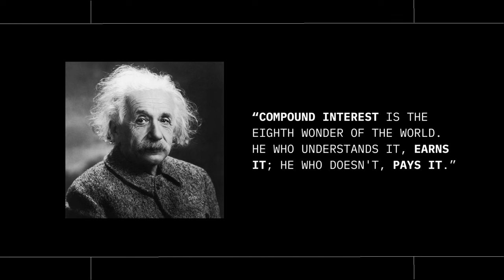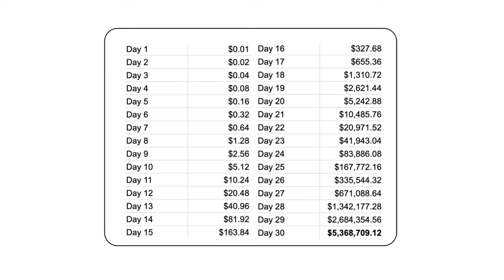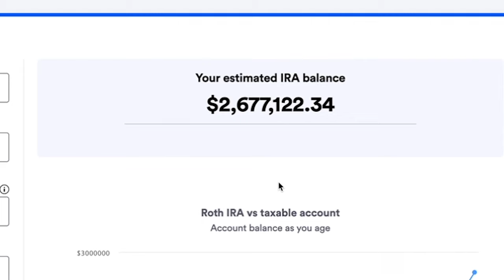(3) financial rules you should know about in your 20s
Outline:
0:00-2:06 Intro
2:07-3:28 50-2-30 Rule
3:29-4:37 Live Below Your Means
4:38 Investing + Compound Interest

→ Can't wait? Want to take a course right NOW?
Investing 101 Courses (I personally LOVE Jeremy's teaching + highly recommend these courses)

OTHER THINGS ↓

👩🏼‍💻 The Career Workshop Intensive (a career course taught by me!)

 ❌ I DO NOT and will NEVER ask you to invest in crypto (or anything)
✅ I DO give free feedback on resumes on my bi-weekly IG and TikTok Lives.

ABOUT ERIN

Erin McGoff is a multi-hyphenated media professional who has built a career as an award-winning documentary filmmaker & viral content creator. McGoff is passionate about making the world a better place through storytelling + democratizing access to quality career advice.

In 2021, her career advice went viral on the internet when she shared her original template for the dreaded job interview question, "Tell Me About Yourself." Since then, Erin has continued to work full-time as a film director and editor, while also creating career advice content on the side. McGoff credits her success to her ability to research, passion for education, and personal experience as someone on both sides of hiring.

Upon graduating from film school, Erin received a fellowship from the Pulitzer Center to support her debut feature documentary about Laos, THIS LITTLE LAND OF MINES,  which went on to receive festival accolades and international distribution. McGoff has also completed three short documentaries, SOUTHERN SUSTAINABILITY (2018), NEW YORK IS SILENT (Pulitzer Center, 2020), and DARROUZETT, TX (PBS, 2020). McGoff has worked with a variety of brands including Google, Microsoft, Meta, National Geographic, Intel, Walmart, ZipRecruiter, Capital One, Hilton, etc. You can view Erin's work at erinmcgoff.com

Today, she has 4m+ followers and continues to work to democratize access to quality career advice.